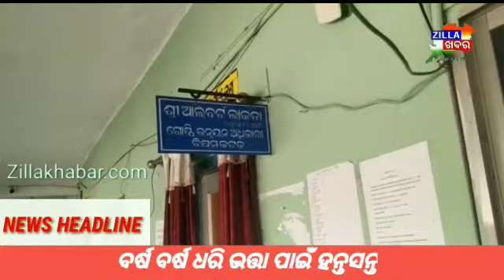ବର୍ଷ ବର୍ଷ ଧରି ଭତ୍ତା ପାଇଁ ହନ୍ତସନ୍ତ ll zillakhabar.com ll